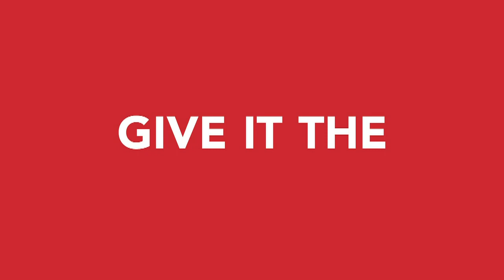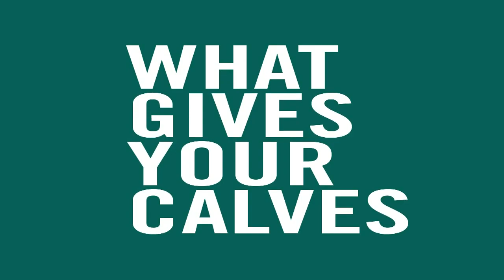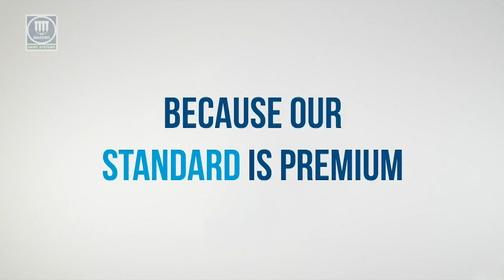WORLD DAIRY EXPO LIVE STREAM THREE 10/1/2019